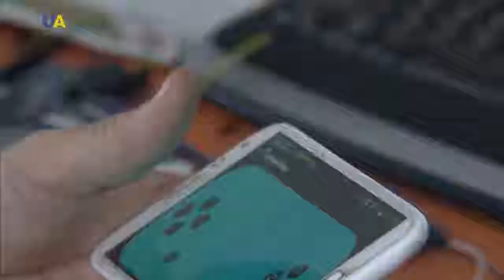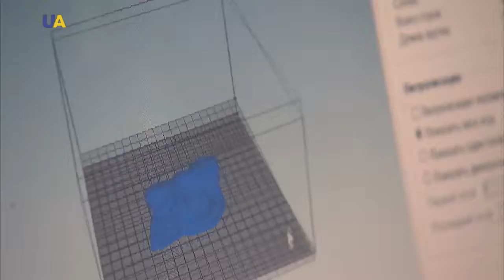Изолаб I Сделано в Украине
Начать практически с нуля.
Быстро стать «на ноги».
Реализовать новые идеи.
Это - короткая история цифровой лаборатории из Донецка, которая стала площадкой для развития перспективных стартапов.
Для молодых изобретателей это шанс воплотить замыслы в рабочие модели.
Для будущих ученых и инженеров - получить первый практический опыт.